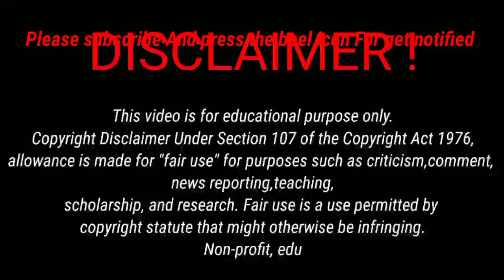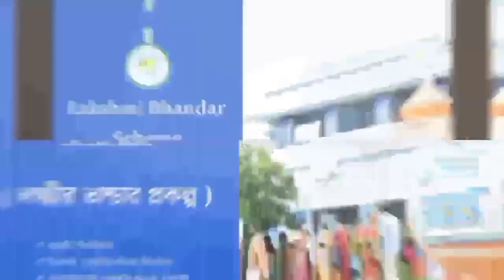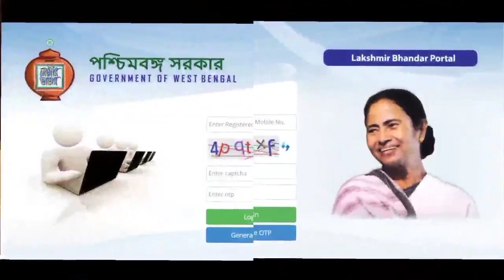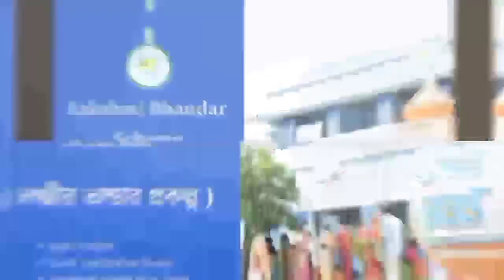Today Lokkhir Bhandar Big Changes. লক্ষীর ভান্ডার প্রকল্প বন্ধ হবে অক্টোবর মাসেই!লক্ষীর ভান্ডার ২০২৩